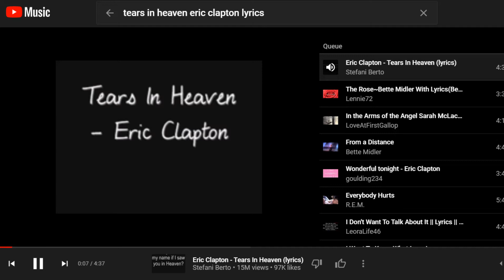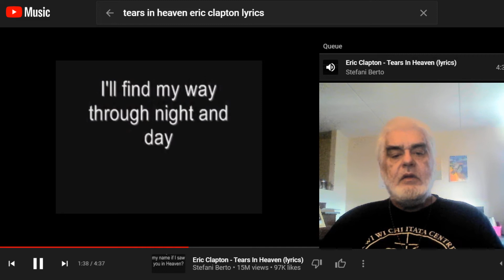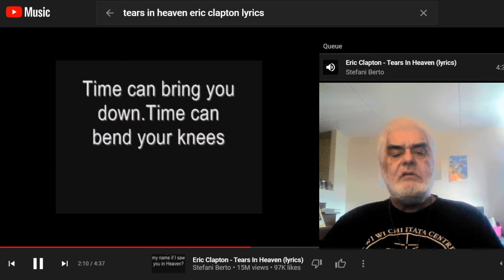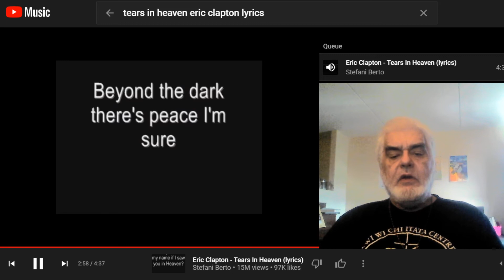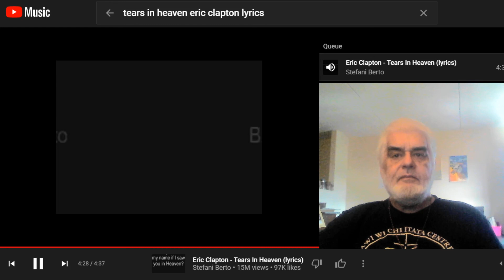Tears in Heaven - Eric Clapton - with Doug Cottrell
Video Song covers by Doug Cottrell.

For more, Youtube Search for "with Doug Cottrell" (quotes included)